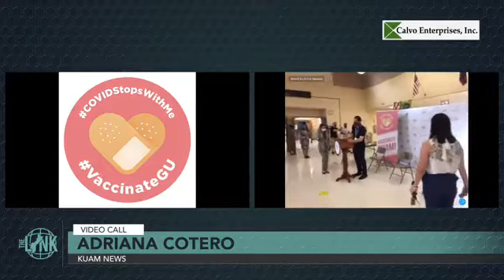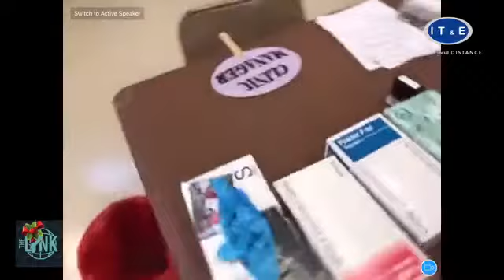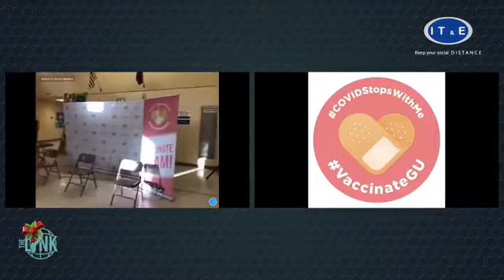Guam leaders "excited and anxious" prior to distribution of first vaccinations